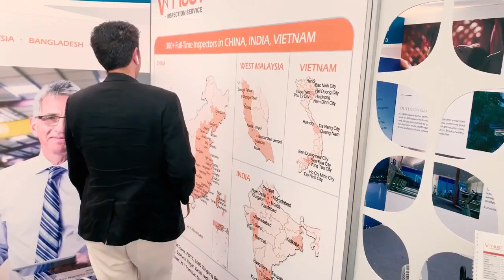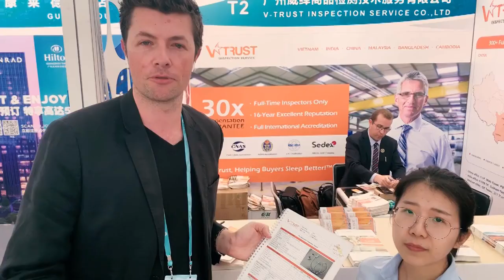Join Us In China At The Canton Fair 2023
(New Zealand)